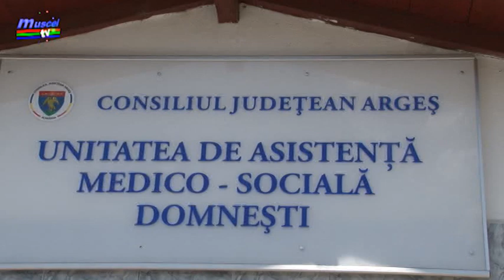jurnal musceltv 19 06 2018 centru medico social domnesti nicolae iacob, mirela miulescu ela iona